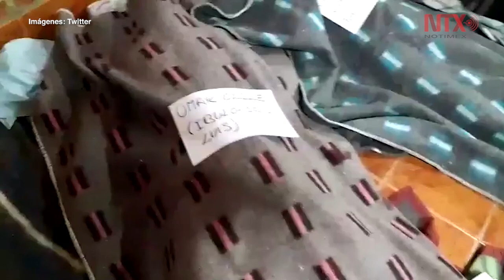Aumentan a nueve los cocaleros muertos en Bolivia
La cifra de muertos por los disturbios en Bolivia subió a nueve, informó Nelson Cox.